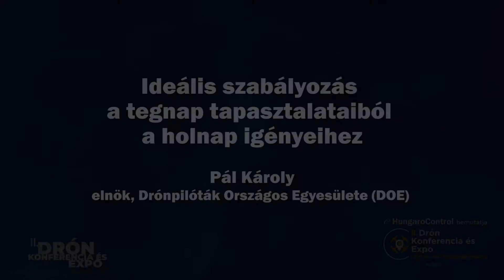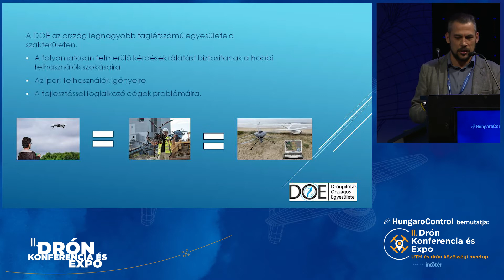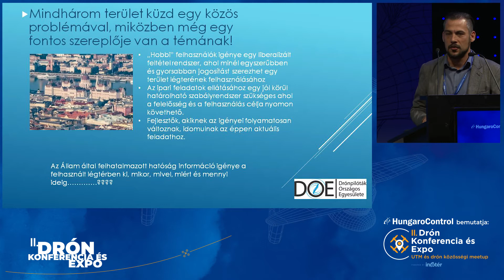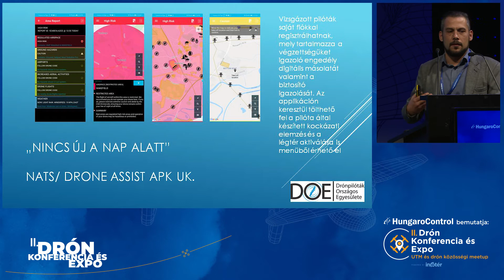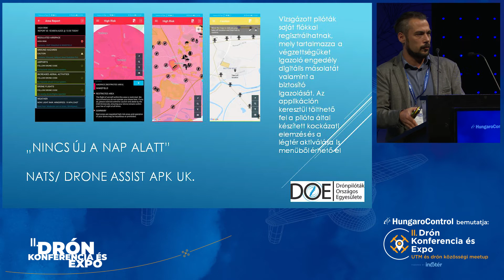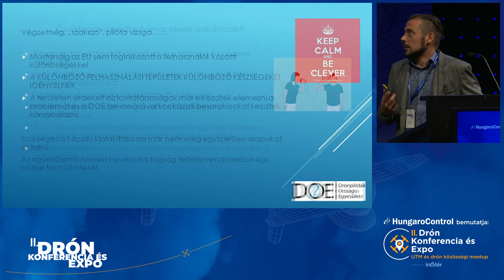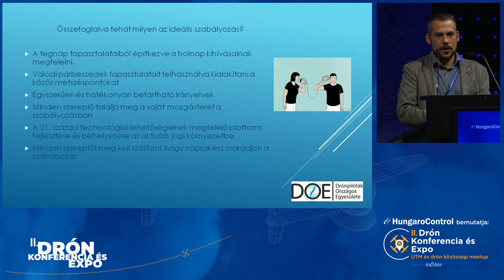Ideális szabályozás a tegnap tapasztalataiból a holnap igényeihez-Pál Károly / II. Drón Konferencia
II. Drón Konferencia és Expo

A pilóta nélküli légi járművek, a drónok felhasználása forradalmasítani fog számos Magyarország számára nemzetgazdasági szempontból kiemelt jelentőségű iparágat. Az önvezető autók fejlesztése, az energiaszektor, a távközlés, a logisztika és a gyártás mind-mind olyan ágazatok, amelyekben a drónokon alapuló technológiák, alkalmazások és megoldások forradalmi változást hoznak, hozhatnak. Felismerve az iparág gyors változásait, a HungaroControl Zrt. 2018-ban megszervezte az első hazai drón szakmai konferenciát, amelyen bejelentésre került az UTM Innovation HUB megalapítása, valamint sor került a legfontosabb szakmai problémák megvitatására és a legégetőbb szabályozási kérdések azonosítására. A sikeres rendezvény hagyományteremtővé vált, ugyanis 2019-ben is megrendezésre kerül az immáron II. Drón Konferencia és Expo az Informatika a Társadalomért Egyesület közreműködésével.

Előadó: Pál Károly, elnök, Drónpilóták Országos Egyesülete (DOE)